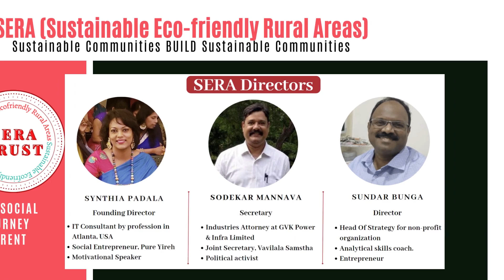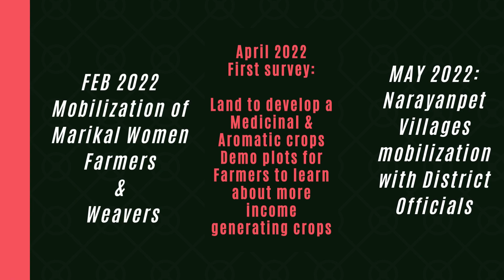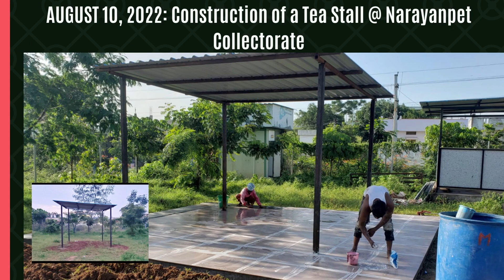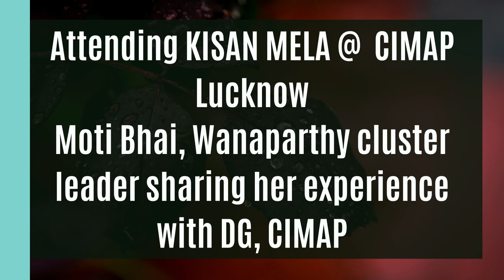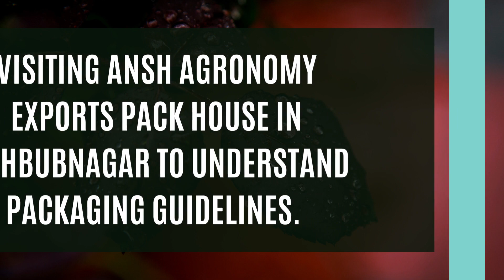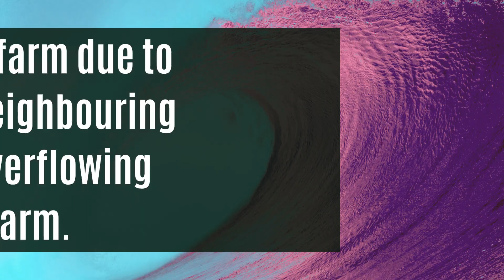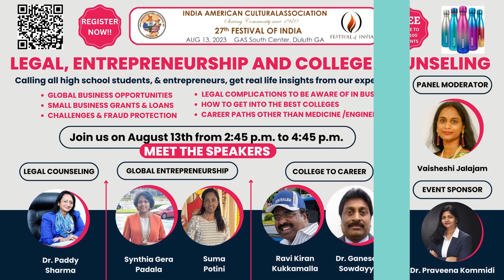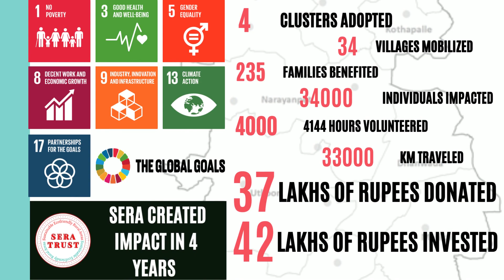NARAYANPET SAGA: SERA Trust's Initiatives feat. Col. Hari Chandana & Agri Minister Niranjan Reddy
🌱 Join us on a journey through the heart of Narayanpet, where SERA Trust is making waves in rural development and community empowerment! In this exclusive video, we bring you a closer look at the impactful activities and initiatives undertaken by SERA Trust, in collaboration with the dynamic leadership of Collector Hari Chandana and Agri Minister Niranjan Reddy.

👩‍💼 Collector Hari Chandana has been at the forefront of Narayanpet's progress, tirelessly working towards the upliftment of the district. Her dedication and vision have been instrumental in driving positive change.

🌾 Agri Minister Niranjan Reddy, with his profound insights into agricultural development, has been a driving force behind the transformation of Narayanpet's agriculture sector. His expertise is paving the way for sustainable growth and prosperity.

🏛 Commissioner Soni Bala, another key player in this transformative journey, joins us to discuss the collaborative efforts that are reshaping Narayanpet's future.

🌟 Additionally, we are thrilled to share the remarkable achievement of Rotary's Paul Harris award being conferred upon our distinguished guests by Rotary clubs in Augusta, USA. This prestigious award acknowledges their exceptional contributions to society and their commitment to making the world a better place.

🌏 Discover the inspiring stories, innovative projects, and the unwavering dedication of these remarkable individuals as they strive to build a brighter future for Narayanpet and its people.

Don't miss this opportunity to witness the incredible initiatives and the people behind them, all coming together for the betterment of Narayanpet.